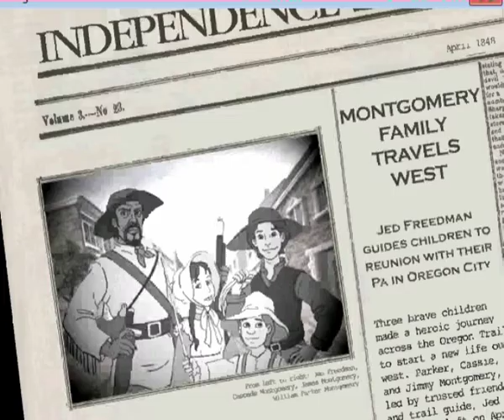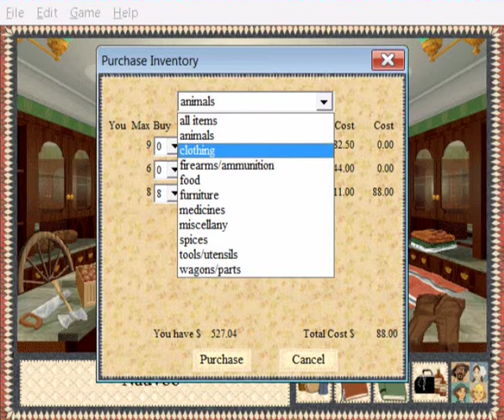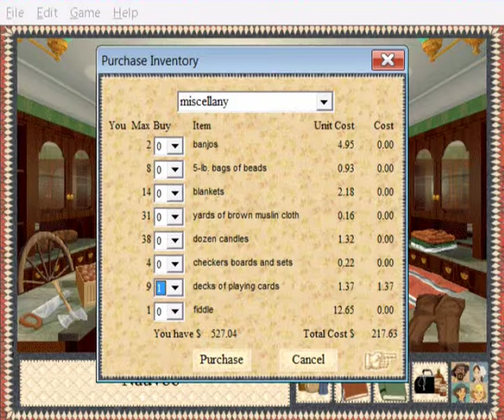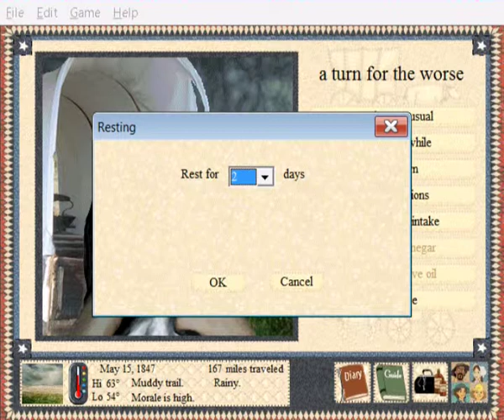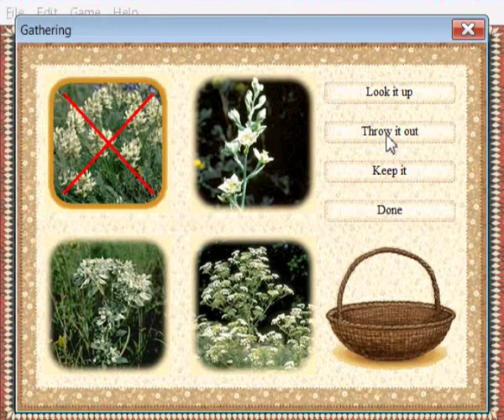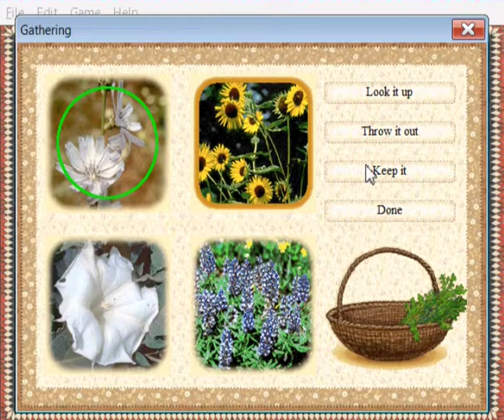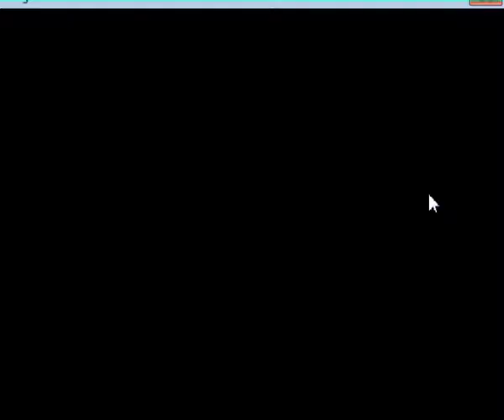The Oregon Trail 5th Edition (Pastor- Greenhorn)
Starting in Nauvoo, May 1847, I head to Salt Lake City as a Pastor, in a classic Mormon Trail RP. This is mostly to show off the Greenhorn difficulty. Yeah, it's definitely the easy mode for a reason. Since I'm not leading the train, morale doesn't matter. I'm sure the next wagon train will do the neighborly thing and bury what's-his-name, if the coyotes don't eat his corpse first.

An interesting note: the AI of the wagon train captain seems to prefer taking the most hazardous route possible. It's not really noticeable in this short of a run, but I've seen it in longer ones.